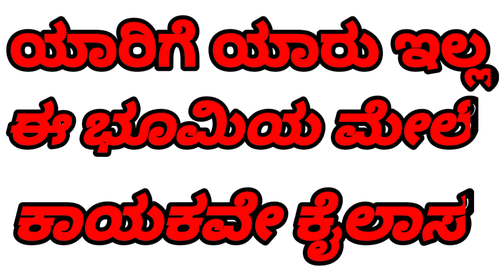ನನ್ನ ಗೆಳತಿ ಬಹಳ ಒಳ್ಳೆ ಕಿ ಆದರೂ ನನ್ನ ಬಿಟ್ಟುಹೋದಾಕಿ